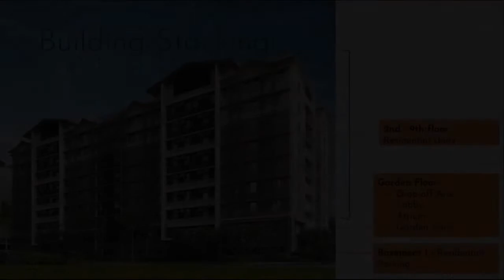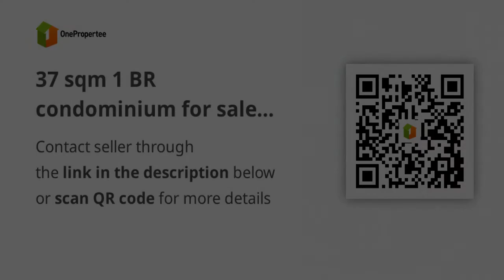37 sqm 1 BR condominium for sale in Paranaque Metro Manila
37 sqm 1 BR condominium for sale in Paranaque Metro Manila
Condominium/Apartment Type: Residential Condominium
Number of Bedrooms: 1
Number of Bathrooms: 1
Unit Size in sqm: 37 sqm.